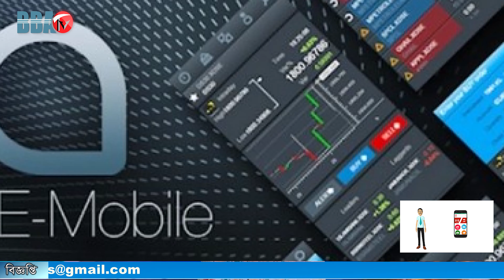ডিএসইর মোবাইল অ্যাপে ৪৫ মিনিট কম লেনদেন